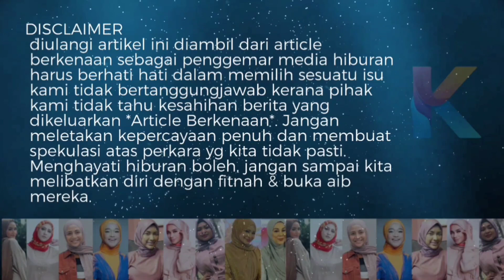Anwar Ibrahim Mahu Jadi Perunding Najib & Rosmah Mansor! PM10 Buat Orang Terkejut!